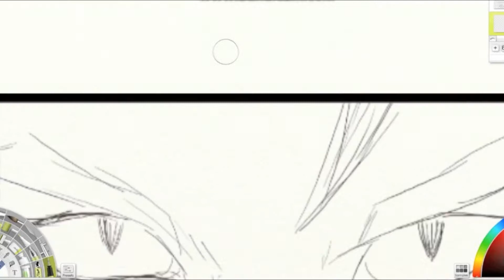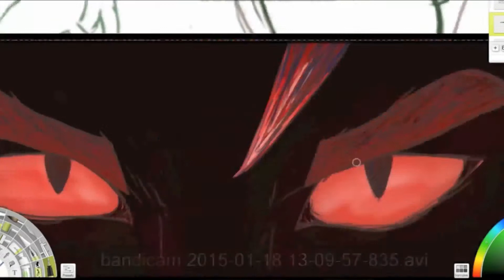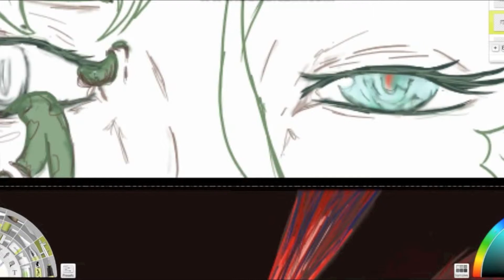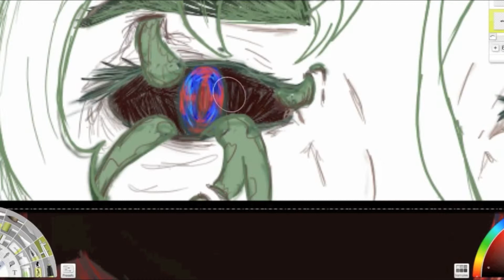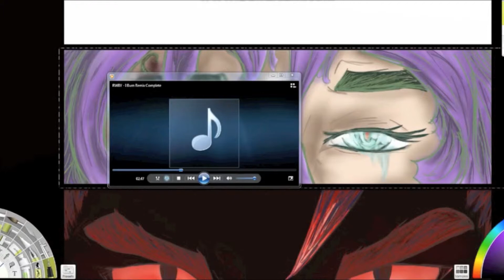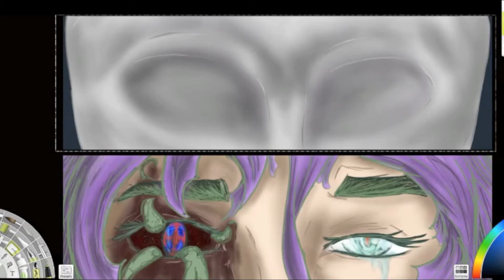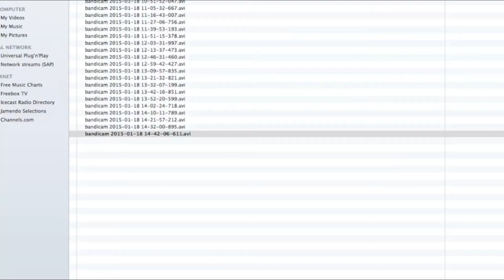THE ROSE RED CHRONICLES Add-Poster Speed-Paint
my tunes